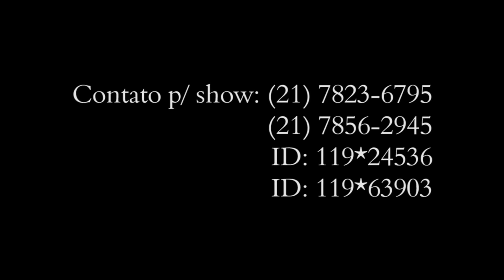Bonde das Maravilhas - Brincadeiras das Maravilhas (CLIPE OFICIAL) TOM PRODUÇÕES 2013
Direção e Edição : Tom Produções
Um forte abraço a todos!!!
By: Tom Produções,
Deus? "Confie Nele e tudo ele te dará"